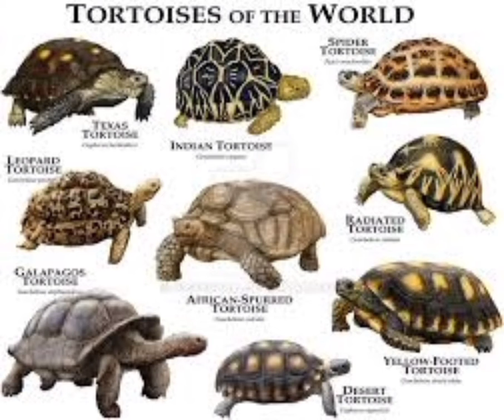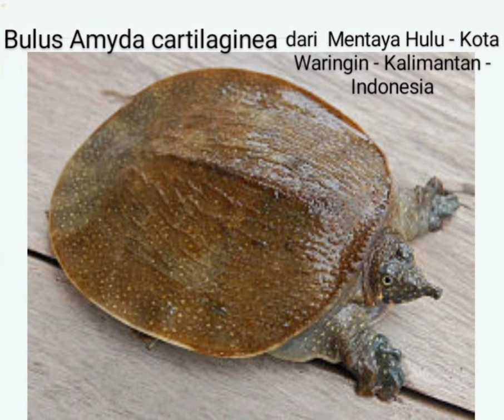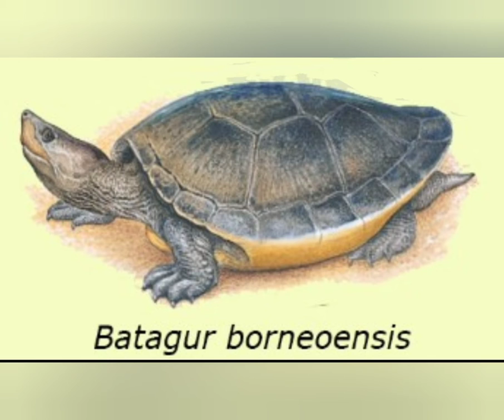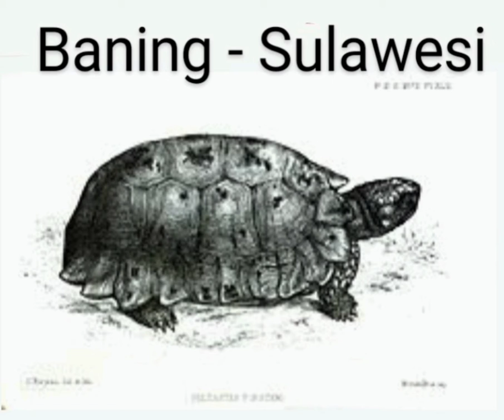Tutur Kisah Mengenal satwa unik yang berusia panjang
yuuu,, sama² qta mengenal hewan berkaki 4 yang bersisik dan termasuk dalam golongan reptil yg brnama Kura - Kura / Labi-Labi / Bulus / Penyu / Turtle / Tortoise

Back sound music
Trippin Coffee by Jason Shaw